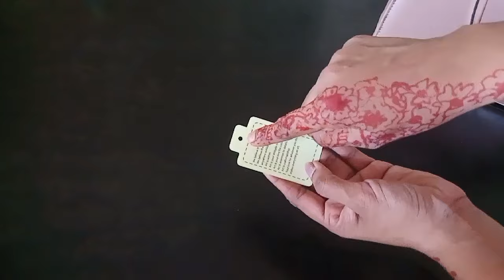ছুরি কাঁচি বটি ছাড়াই পেঁয়াজ কাটার নতুন পদ্ধতি দেখলেই চমকে যাবেন\ঘন্টার কাজ হবে মিনিটে \kitchentips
গ্যাসের চুলায় সাবান দিলেই গ্যাসের খরচ অর্ধেক কমে যাবে তাড়াতাড়ি করুন\দেখলেই চমকে যাবেন\Kitchentips
ইলেকট্রিক সুইচবোর্ডে হারপিক দিলেই চমকে যাবেন\তেলাপোকার টিকটিকি মাকড়সা কোনদিন আপনার ঘরে  আসবেনা\Tips

গ্যাসের চুলা জ্বলছে না? গ্যাসের চুলায় হারপিক দিলেই চমকে যাবেন দেখলেই করতে ইচ্ছে করবে  \kitchen tips

পায়ে কখনো হারপিক ব্যবহার করেছেন?? পায়ে হারপিক দিলেই চমকে যাবেন \kitchen tips

ইলেকট্রিক সুইচ বোর্ডে  পাউডার দিলেই চমকে যাবেন  \দেখলেই করতে ইচ্ছে করবে \kitchentips

ফ্রিজের ভেতর ব্লেন্ডার রাখলেই চমকে যাবেন \ব্লেন্ডার  নষ্ট হবেনা  ঘন্টার কাজ হবে মিনিটে\kitchen tips
সাবান ডিটারজেন্ট পাউডার ছাড়া কাপড় ধোয়ার এই উপায় শিখে রাখুন চমকে যাবেন  \kitchen tips

হারপিক এখন থেকে টয়লেটে নয় রান্নার কড়াইয়ে দিলেই চমকে যাবেন \ ঘন্টার কাজ হবে মিনিটে \Kitchen tips

রুটি করার আগে ডিপ ফ্রিজে আটা রাখুন  চমকে যাবেন \ঘন্টার কাজ হবে মিনিটে \Kitchen tips

ছুরি বটি ছাড়া মাছ কাটার নতুন পদ্ধতি যে কেউ মাছ কাটতে পারবে\ঘন্টার কাজ হবে মিনিটে\kitchen tips